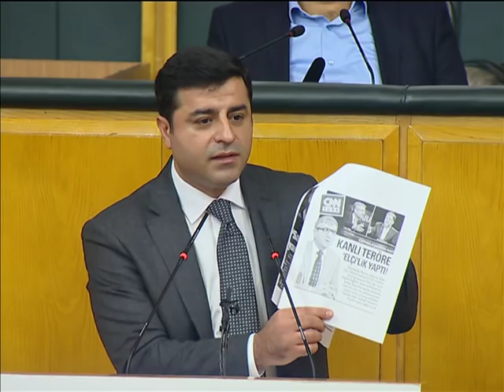Meclis grup toplantısı - 2 Şubat 2016